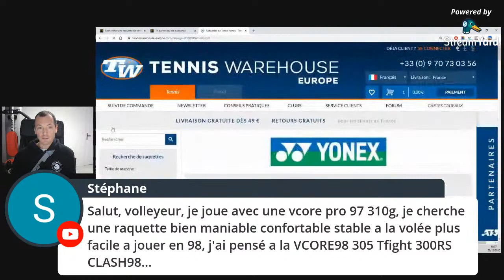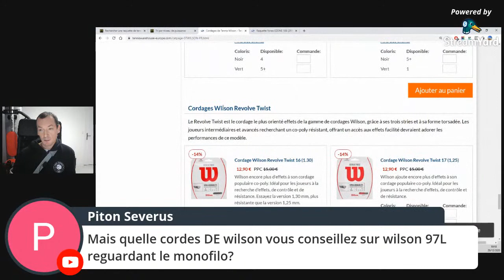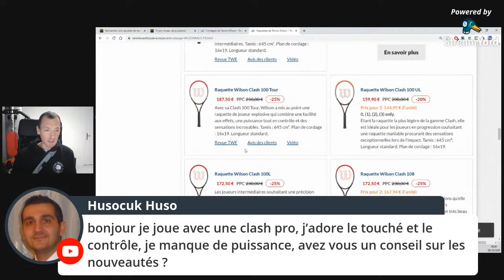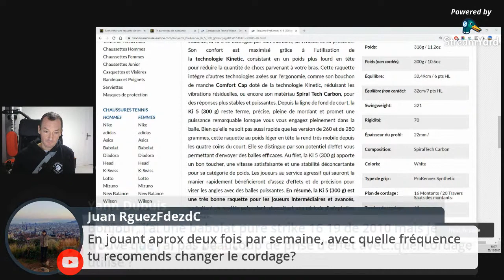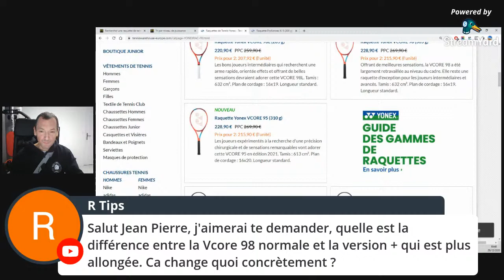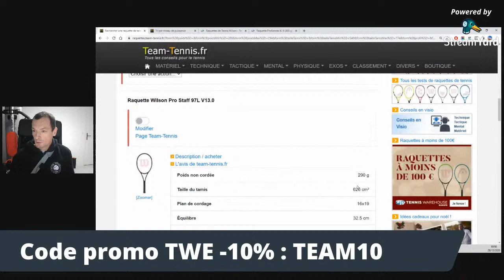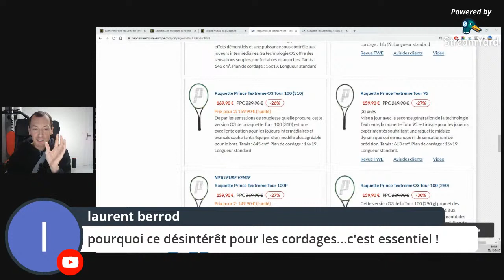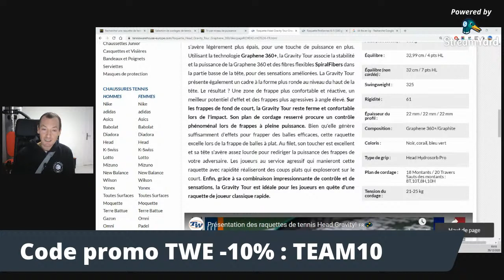Live #5 - Réponses en direct à vos questions sur les raquettes de tennis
Réponses en direct à vos questions sur les raquettes de tennis.